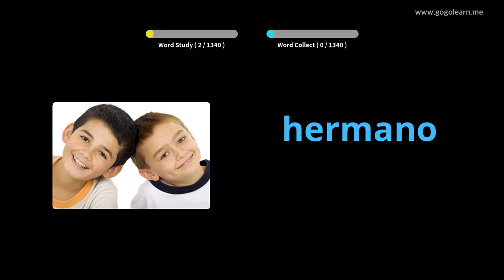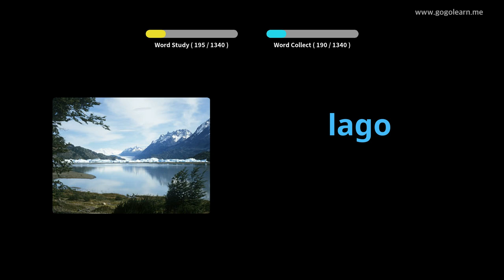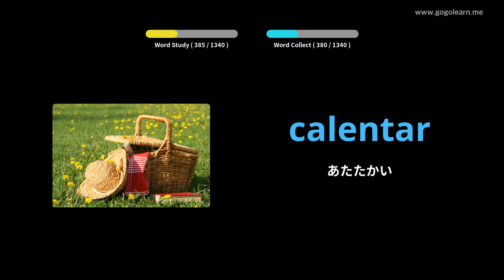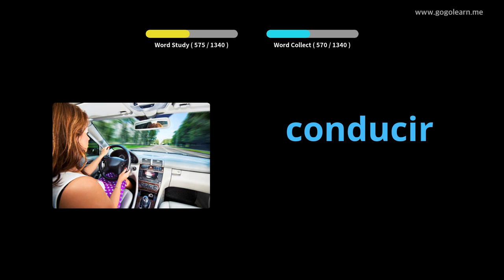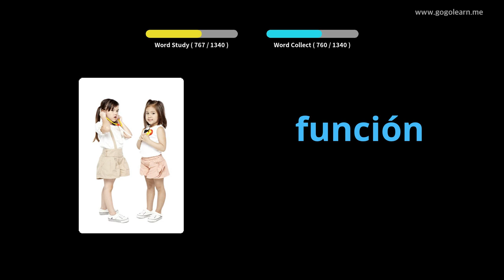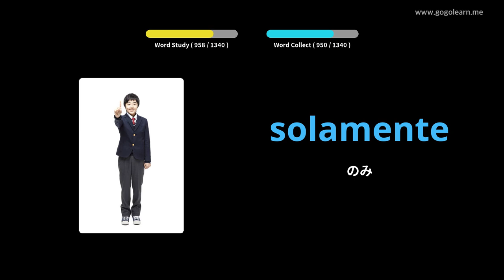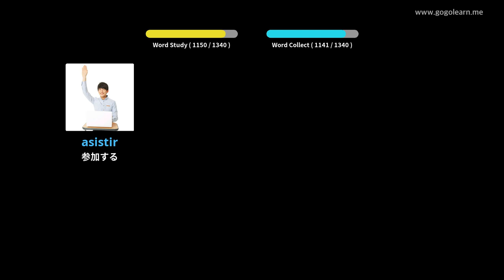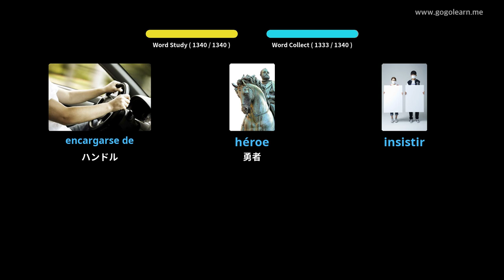写真を通してスペイン語を学ぶ|スペイン語の語彙基本的な | Golearn